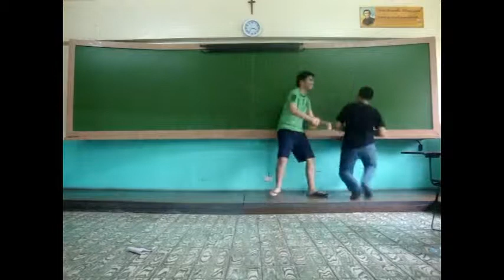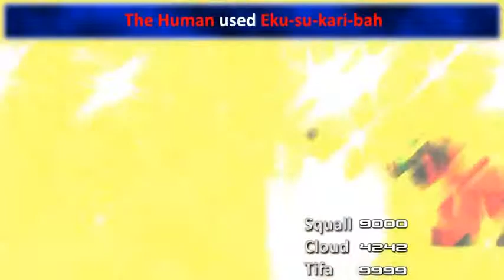OtakuZone Tribute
Decided to make this for my group of friends, Sorry if the others aren't included in this video :(

Songs:
Sum 41 - Handle This
Sum 41 - Second Chance For Max Headroom